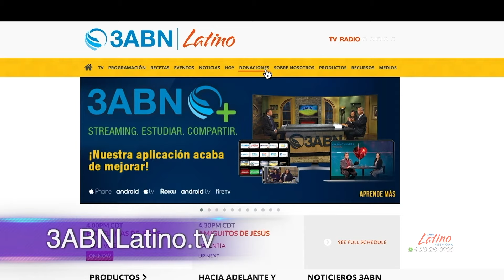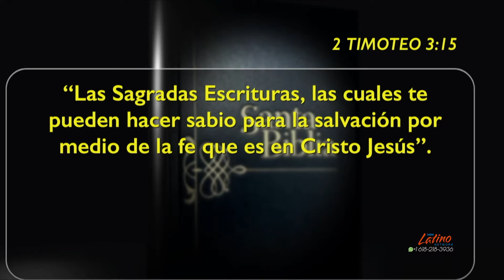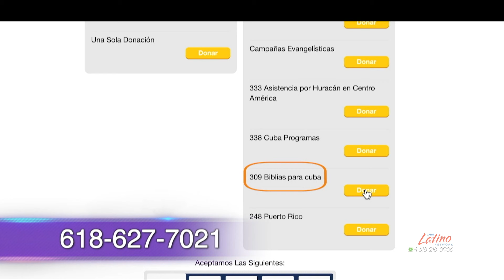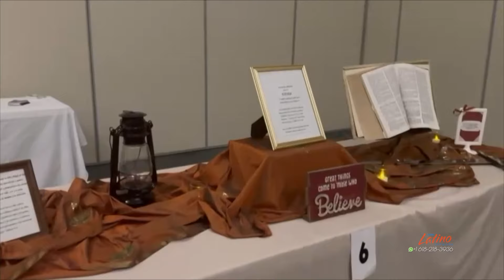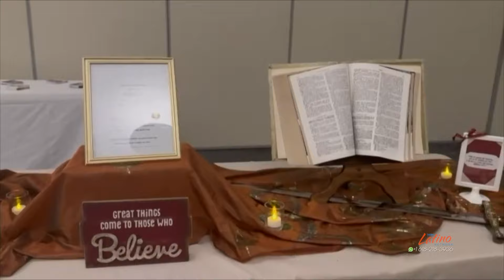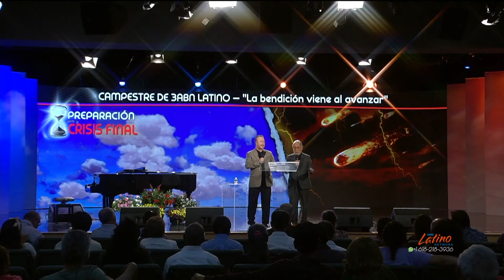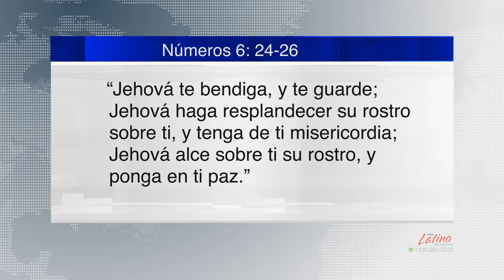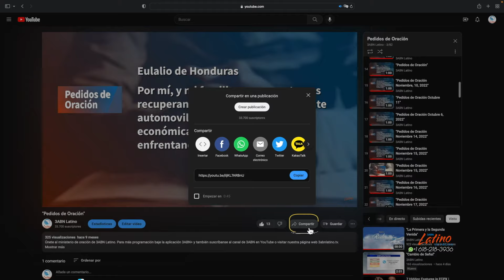"Reporte de nuevos Proyectos y Producciones"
3ABN Latino se complace en compartir el programa HOY Detrás de las Escenas por John Dinzey e Idalia Dinzey, promocionando: el proyecto de Biblias para Cuba, Evangelizando Con Poder 2025 Mexico, Melodías de Victoria, Chicos y Grandes. También presentan un resumen del Campestre Latino.